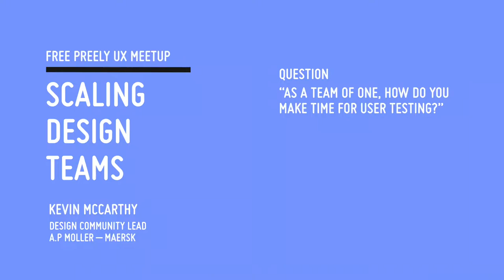"As a team of one, how do you make time for user testing?"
Free preely ux meetup
Scaling Design Teams
Kevin McCarthy, Design Community Lead, A.P Moller – Maersk